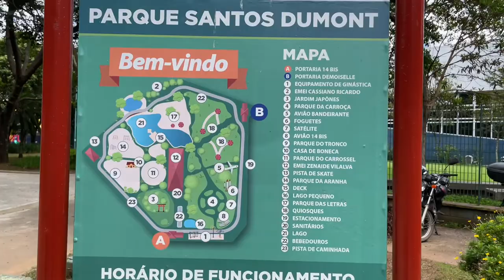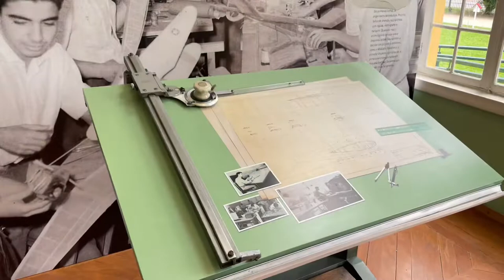Episode 4 - Sao Jose dos Campos City Tour